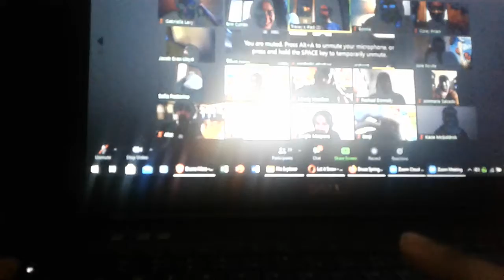Me and my friends at my birthday party 2